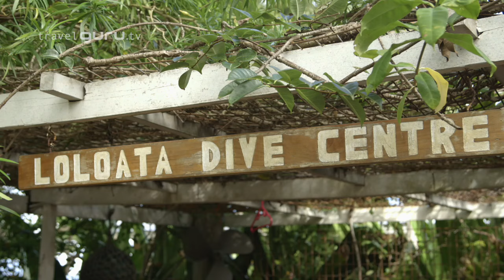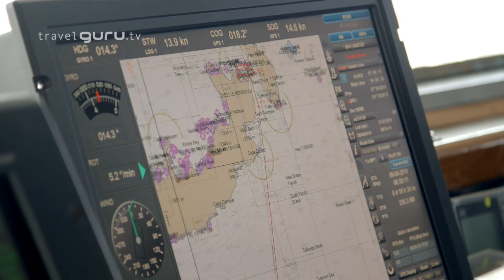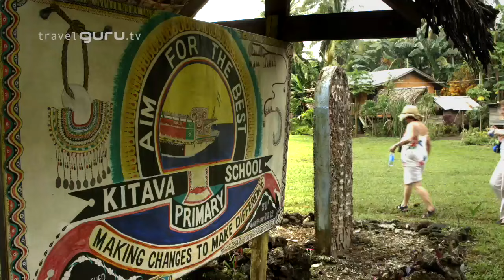The Highlands and Islands of Papua New Guinea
Join travelgurutv's Cathy Bartrop on a tour of Papua New Guinea, the 'last frontier' for pioneering travel. Cathy's journey takes her to the Tari Valley in the Southern Highlands where she meets up with the famous Huli Wigmen. From there its on to the Western Highlands  and encounters with the Polga Mudmen and Melpa people. In contrast to the rainforest covered interior, the second part of her journey is a cruise to some of PNG's smaller, more remote islands with stops at Fergusson Island, Kitawa Island and Rabaul

About TravelguruTV:
Led by travel industry veteran Cathy Bartrop, TravelguruTV provides travel advice you can trust. Catering primarily to the 50+ traveller, Cathy is passionate about offering carefully considered recommendations that inform smart travel choices.